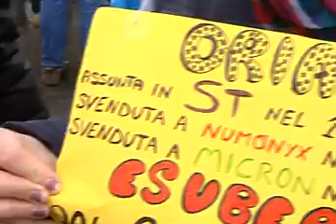La triste marcia dei dipendenti Micron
ALLA MICRON SECONDO GIORNO DI SCIOPERO. NON SI PLACA LA PROTESTA DEI LAVORATORI E SINDACATI CHE STAMATTINA HANNO DATO VITA AD UNA MARCIA PER DIRE NO AI LICENZIAMENTI. UN AFFOLLATISSIMO CORTEO PARTITO DAI CANCELLI M6 FINO ALLO STABILIMENTO ST. E LUNGO LA STATALE PRIMOSOLE NON SONO MANCATI RALLENTAMENTI AL TRAFFICO.